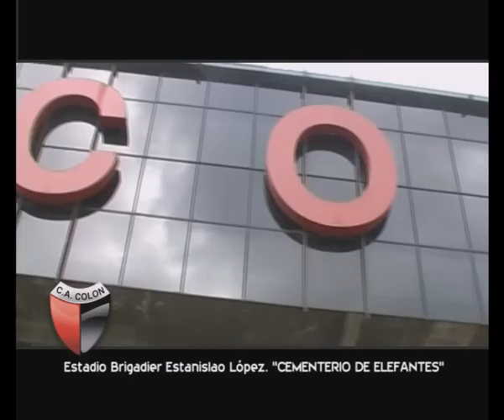Club Atletico Colon Un Sentimiento